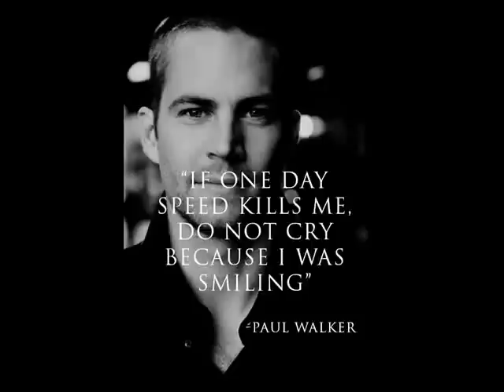paul walker movie clip tribute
tribute to the late paul walker,clips from his movies and some photos